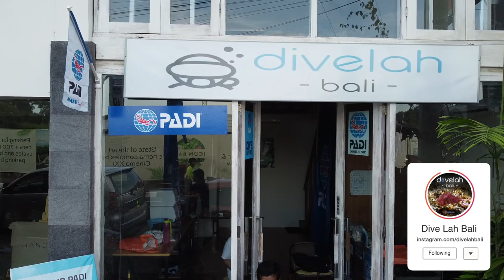2 Days! From Non-Diver to Certified Diver!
Feeling nervous about taking your first breaths underwater?
Journey with Val as she takes her PADI Open Water Diver certification with Dive Lah Bali!

Essential Skills:
- First Breaths
- Mask Clearing
- Self & Buddy Rescue
- Hovering
- Navigation
- Controlled Emergency Surface Ascend

PADI eLearning was done before this video